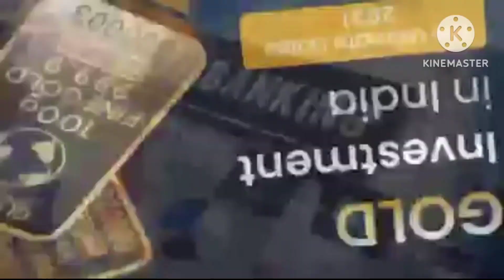इस बैंक में पैसे रखने वालों की किस्मत बदल गई ll Suvikas People's Cooperative Bank ll Anmedabad ll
Good News for The Suvikas Peoples Cooperative Bank
बुरे दौर से गुजर रहे गुजरात के अहमदाबाद स्थित सुविकास पीपल्स कोऑपरेटिव बैंक में पैसा रखने वालों के लिए राहत की खबर है। पूरी खबर जानने के लिए इस एपिसोड को अंत तक देखिये।

-कालुपुर कॉमर्शियल कोऑपरेटिव बैंक में  सुविकास पीपल्स कोऑपरेटिव बैंक के विलय के संबंध में प्रेस रिलीज